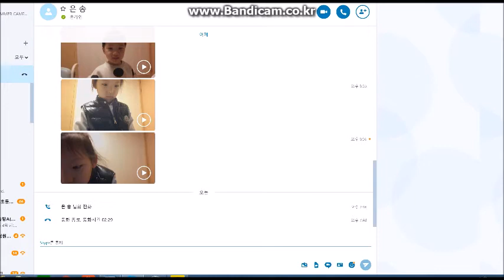유치원생의 I have a dream